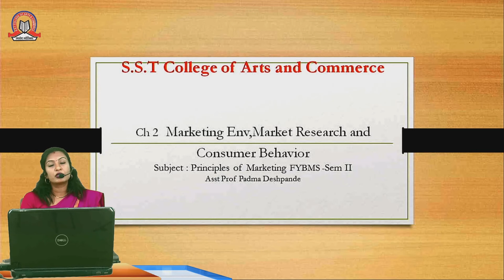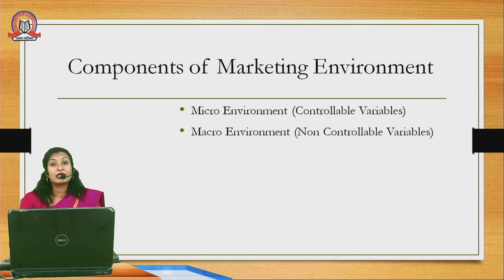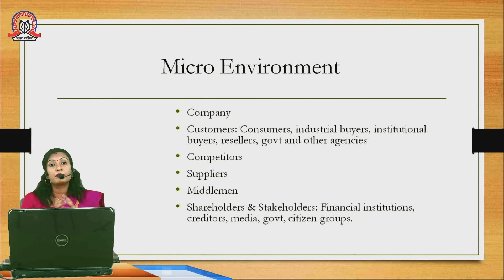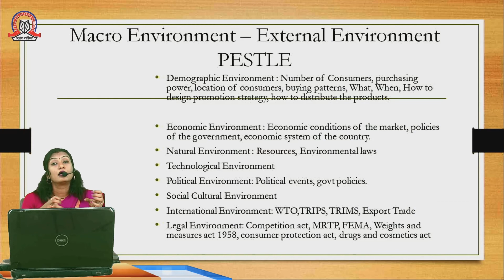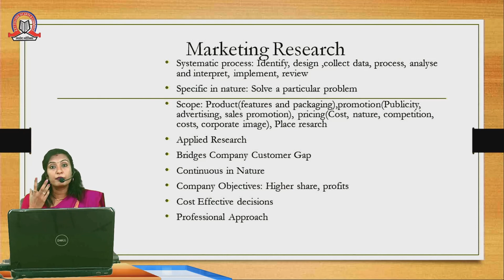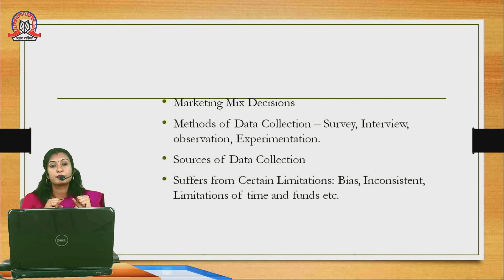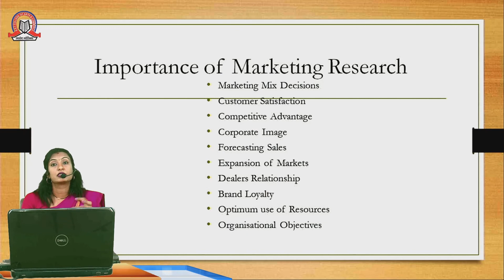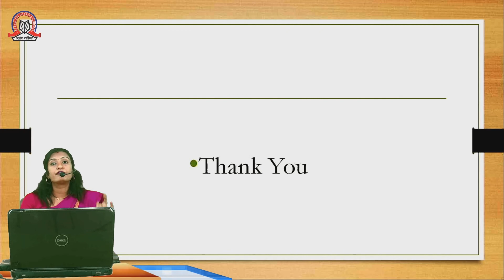Marketing Environment, M. Research & Consumer Behavior | Principles of Marketing | FYBMS - Sem 2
Topic :     Marketing Envoirenment, Market Research & Consumer Behavior
Subject :   Principles of Marketing
Stream :    BMS
Std :       F.Y.BMS ( Sem 2 )
Teacher :   Padma Deshpande